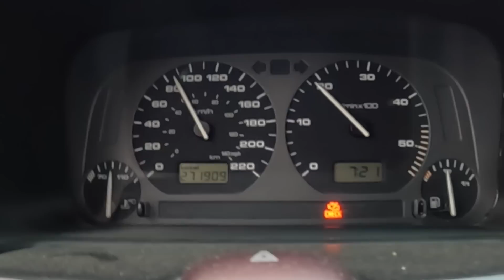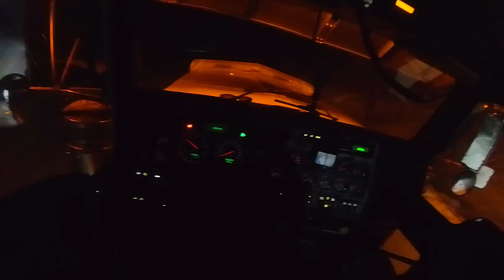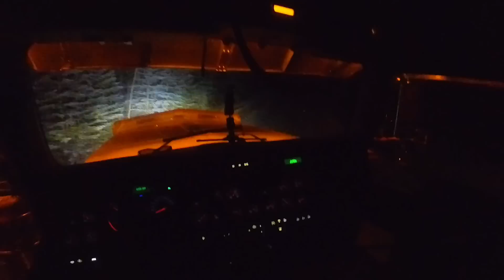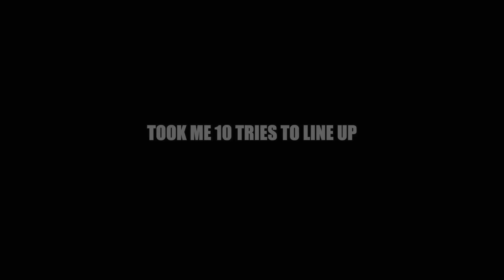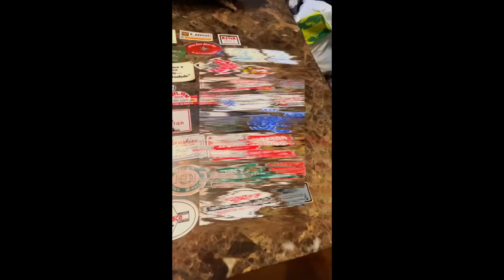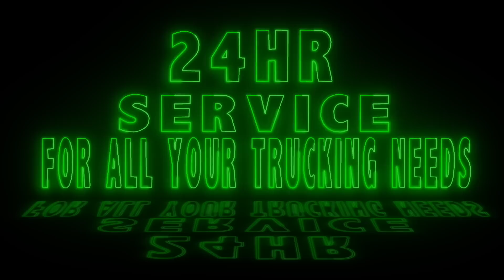THE TANK EXPERTS